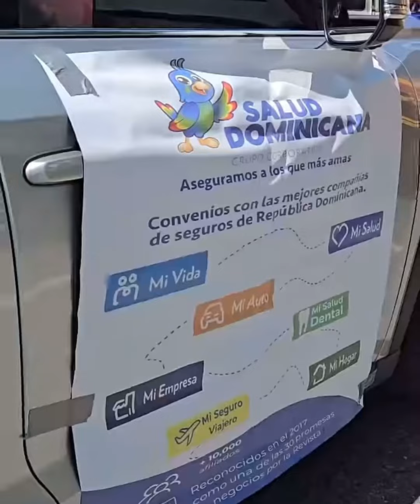Salud Dominicana brilla por más de una década con apoyo al desfile dominicano en New Jersey, EE.UU